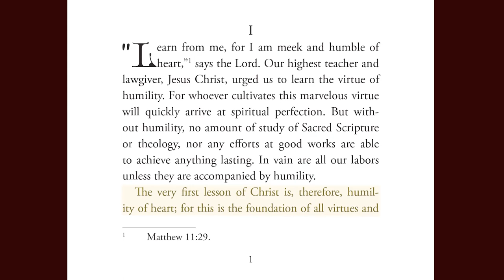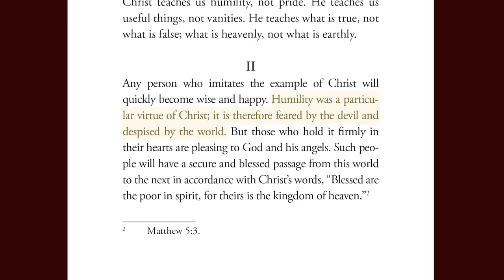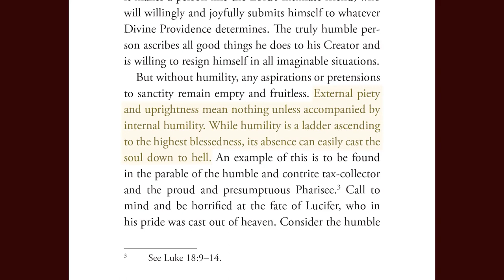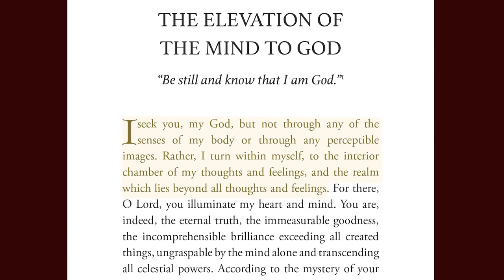Thomas à Kempis Part 3: Humility and the Elevation of the Mind to God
Conor Gallagher and translator Fr. Robert Nixon discuss the book, Humility and the Elevation of the Mind to God, recently translated into English for the first time from Thomas à Kempis's original Latin.

This conversation is part of the TAN Books podcast series, The Spiritual Masters.